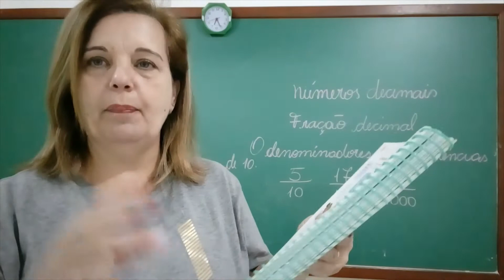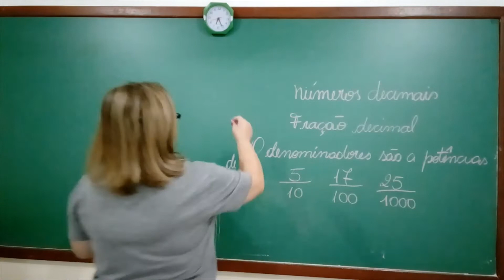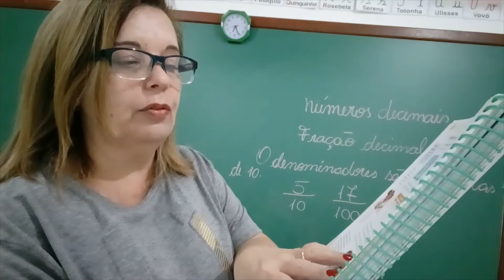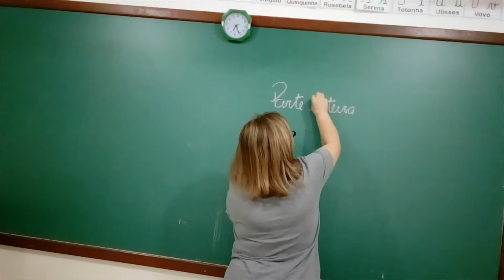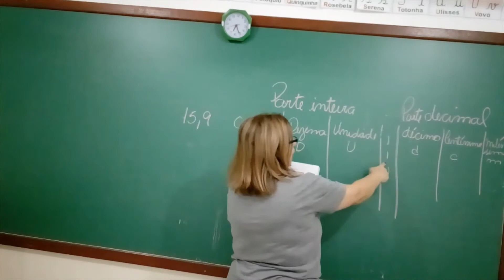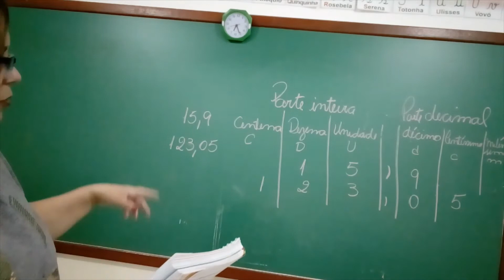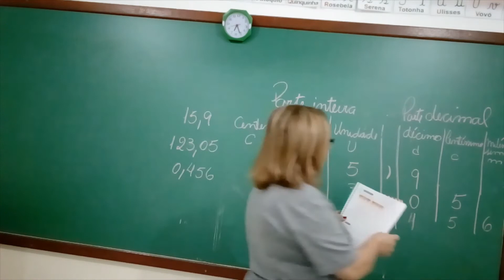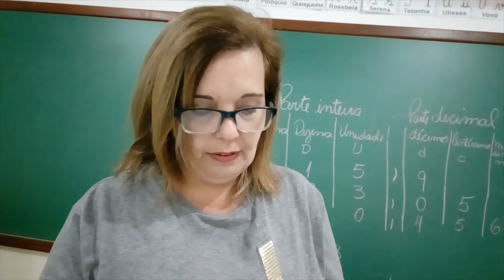5º Ano - Matemática Aula 37